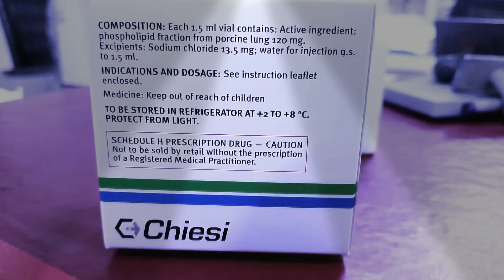Unboxing LUNG SURFACTANT (80mg/ml) exam mbbs inicet neetpg aiims curosurf #2022